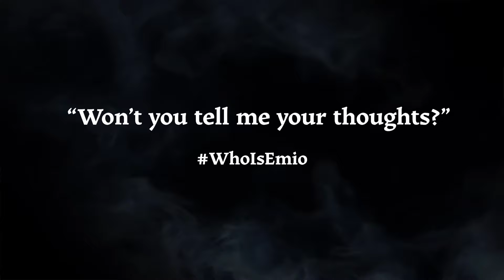Emio - The Smiling Man: Famicom Detective Club - Official Case Briefing #2 Trailer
Student Eisuke Sasaki has been found dead in a chilling fashion, with a smiley-faced paper bag over his head. Now, it’s up to the Utsugi Detective Agency to track down clues and crack the case. Check out this Emio - The Smiling Man: Famicom Detective Club trailer for more details about this mysterious case.

Emio – The Smiling Man: Famicom Detective Club will be available on Nintendo Switch on August 29, 2024, and a free demo is available now on Nintendo eShop.